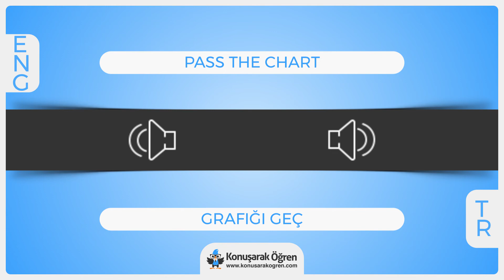Pass the chartsNedir? Pass the chartsİngilizce Türkçe Anlamı Ne Demek? Nasıl Okunur? Çeviri Sözlük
Pass the chartsTürkçe anlamının ne olduğunu öğrenin. Pass the chartsnedir öğrenin. Pass the chartsİngilizce cümle içerisinde kullanın ve İngilizce olarak okunuşunu öğrenin. Pass the chartsvideosu ile online çevirisini izleyin.

Pass the chartshakkında daha fazla bilgi almak, örnek cümle içerisinde kullanımını görmek için